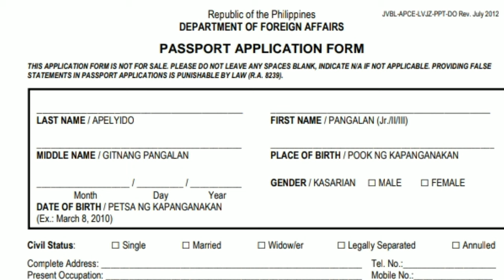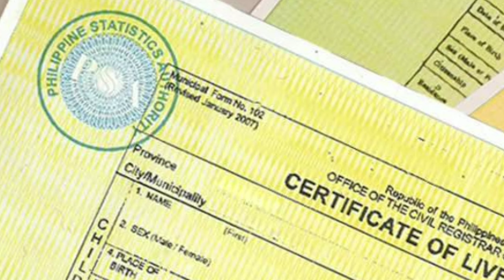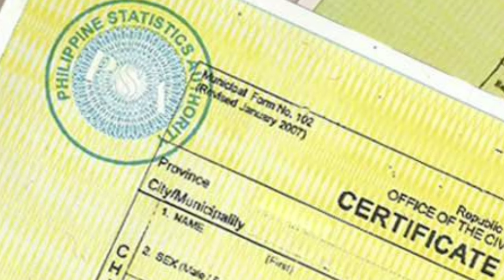2024 PHILIPPINE PASSPORT APPLICATION (ADULT & MINOR) PAANO KUMUHA SA DFA?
Complete Guide for Philippine Passport Application 2024.